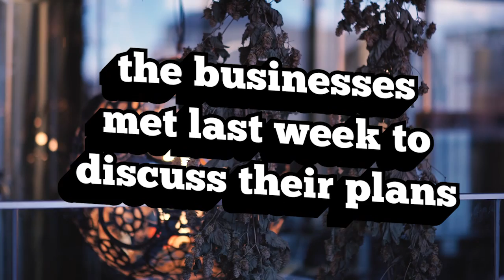Braddon Block Party – Planning is Happening!